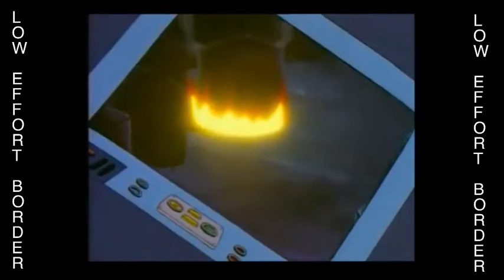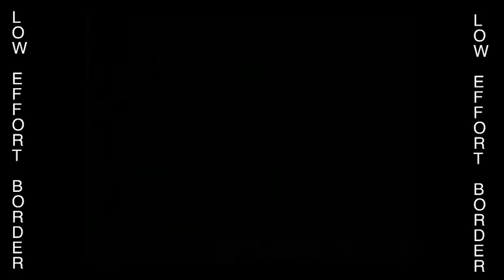Let's Watch Biker Mice (S2, E12)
S2 E12 Unforgiven Cheese
Moto goes his own way